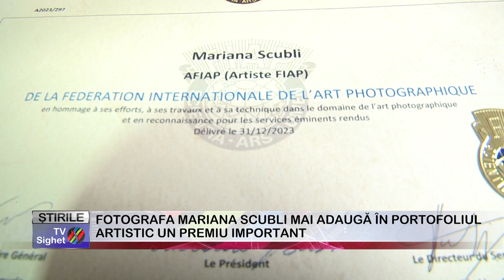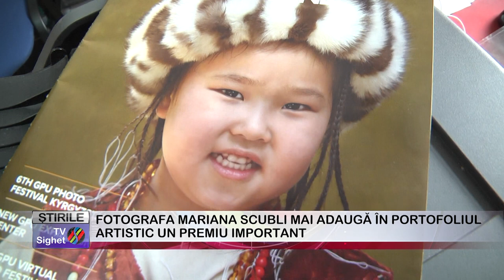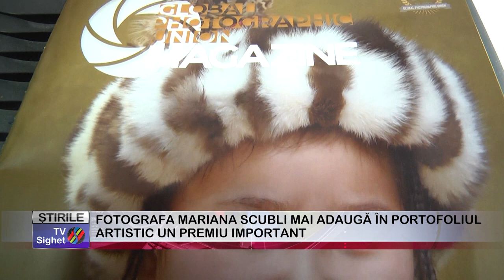06 FOTOGRAFA MARIANA SCUBLI MAI ADAUGĂ ÎN PORTOFOLIUL ARTISTIC UN PREMIU IMPORTANT